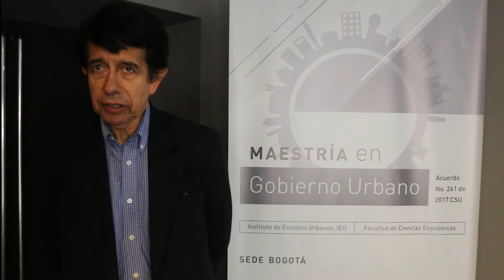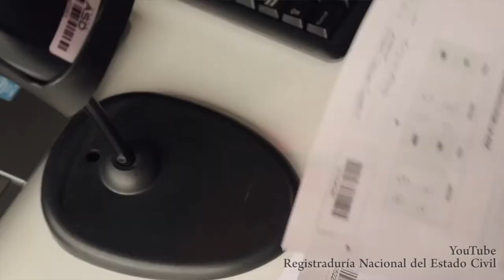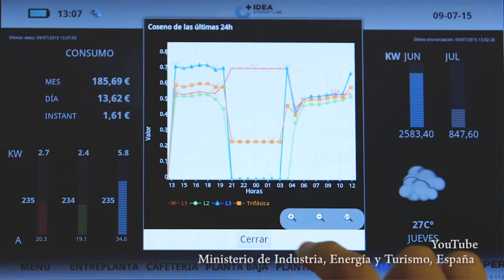100ExpertosDicen Participación en las ciudades - Carlos Zorro Sánchez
Profesor del Centro Interdisciplinario de Estudios Para el Desarrollo - CIDER de la Universidad de los Andes